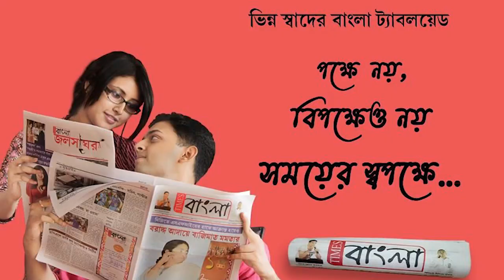নতুন করে ঘুরে দাঁড়ানোর স্বপ্ন, দীর্ঘদিনের বন্ধ পার্টি অফিস খুললো সিপিআইএম কর্মী সমর্থকরা